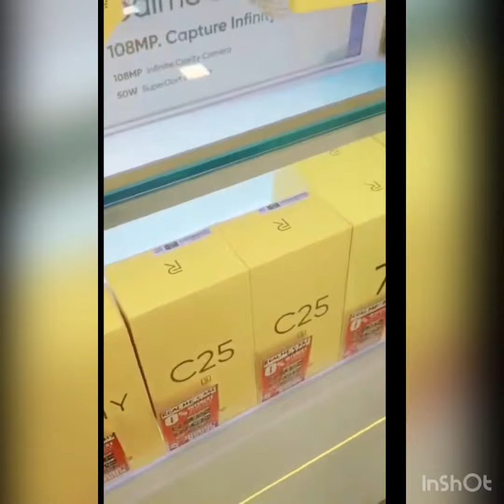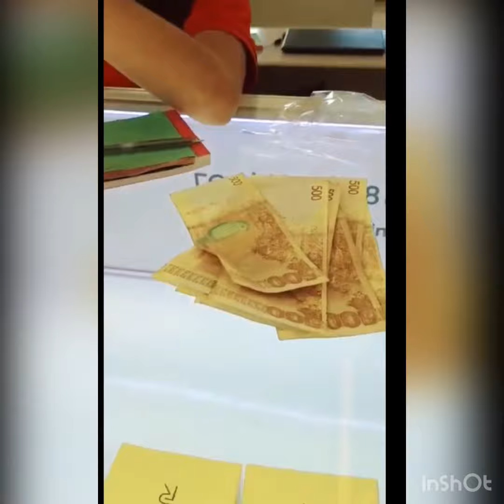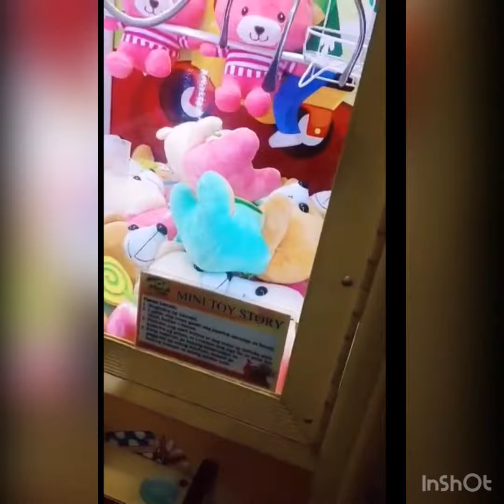Salary ni Mama sa YT Binili ko ng Phone